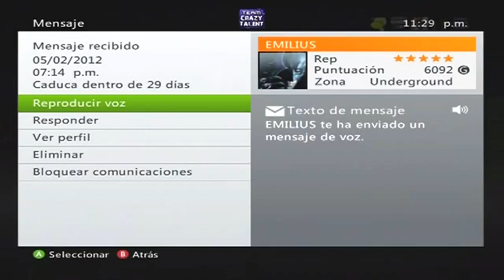Fails and Funny Moments Ep.3